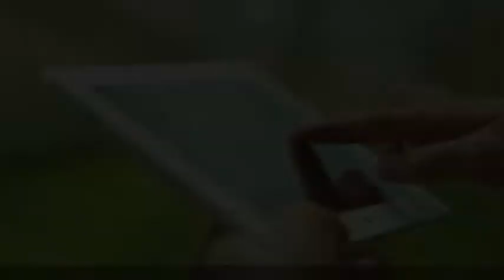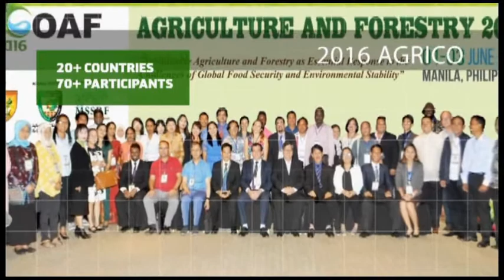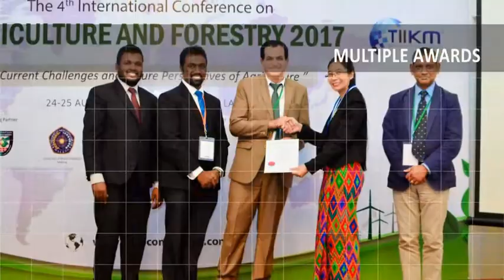International Conference on Agriculture 2019 | Welcome Video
The International Institute of Knowledge Management, Sri Lanka together with international collaborations take great pleasure in welcoming you to the 6th International Conference on Agriculture 2018 (AGRICO 2019 ) which is scheduled to be held from 22nd - 23rd August 2019 in Bangkok Thailand.